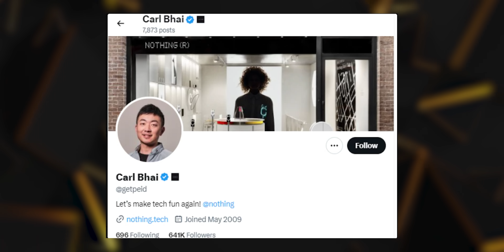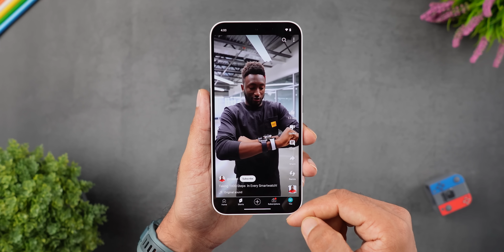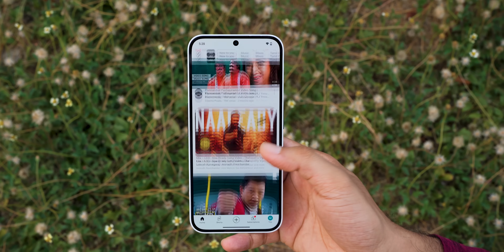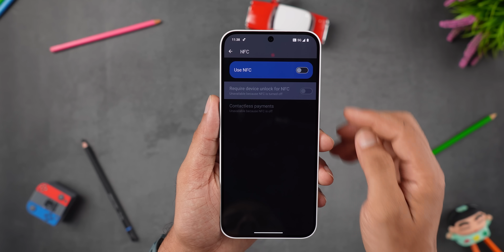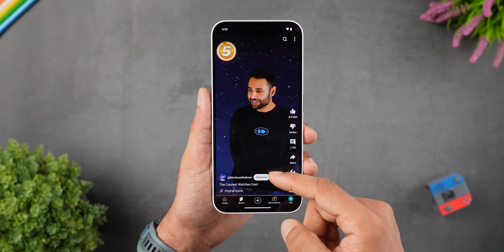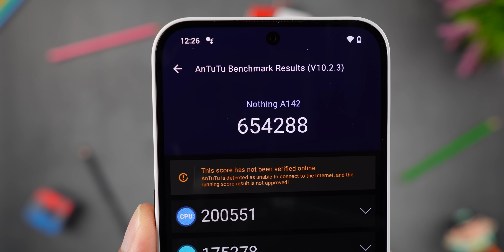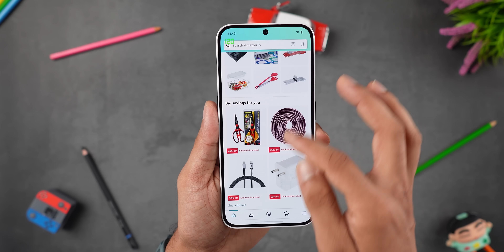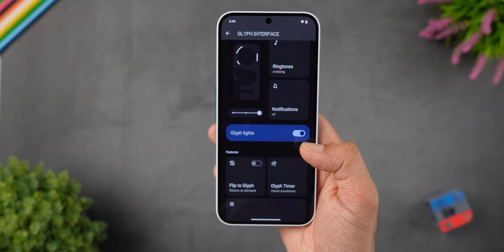Nothing Phone 2a | Detailed Unboxing | Malayalam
Nothing Phones 2a detailed unboxing

Xiaomi Redmi Note 13
iQOO Z9 5G

OnePlus Nord CE4

Oneplus 12R
iQOO Neo 9 Pro